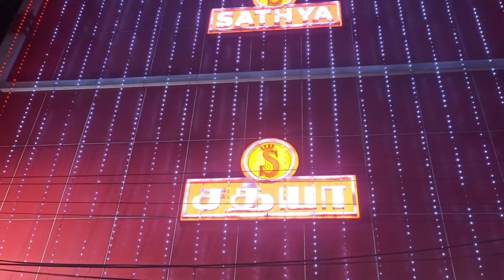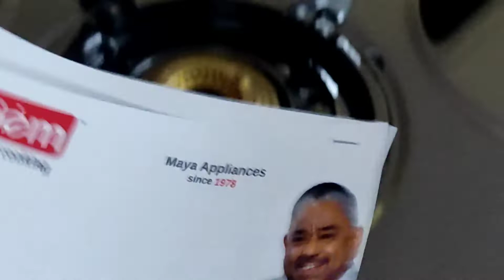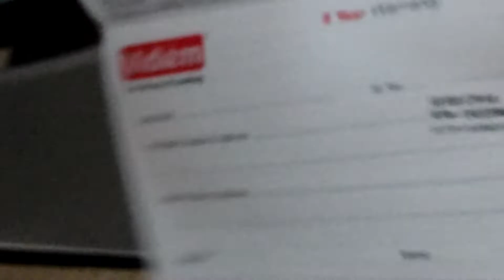Sathyavil vangiya VIDIEM stove Unboxing Video vanga pakkalam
Arumpakkam Sathya
VIDIEM Stove
Rate- 6 Thousand
5 Years warranty